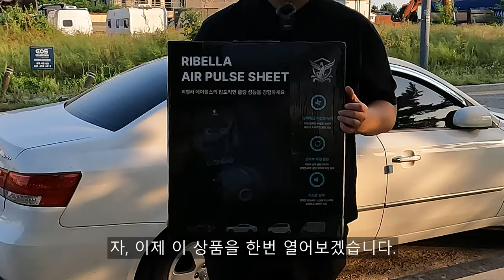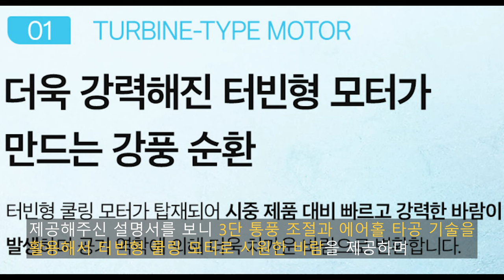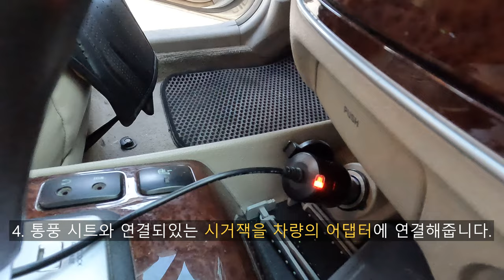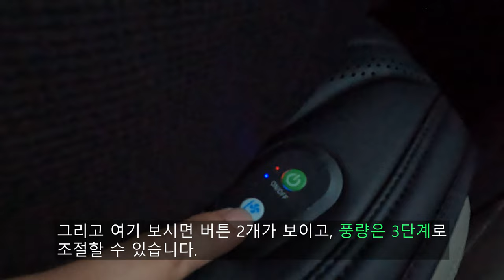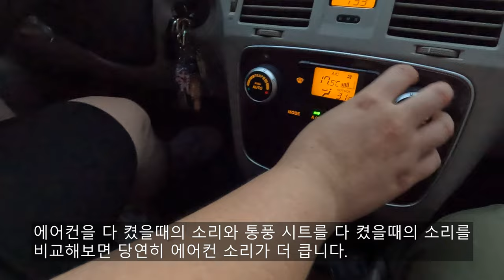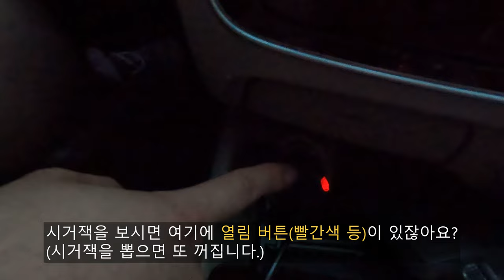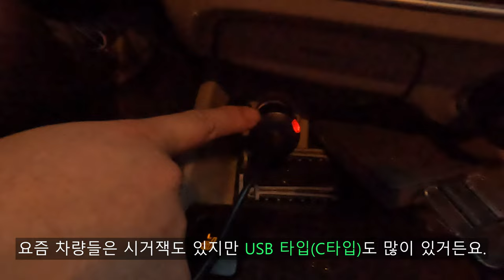[4K] 통풍없는 연식 오래된 차들 주목! 대한오토모빌 리벨라 에어펄스 통풍시트 리뷰!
요즘 날씨가 많이 덥죠? 폭염인 만큼 이런 날씨에 필수품인 것들 중 하나가 바로 에어컨이고 거기다! 자동차에 또 있으면 좋은 필수템이 바로 통풍 시트입니다.

리벨라 에어펄스 통풍시트는 국내 기술로 제작된 통풍 시트이며, 통풍 시트가 장착되지 않은 차량들에 안성맞춤인 제품입니다.

요즘 나오는 신차들에는 통풍 시트가 기본으로 장착되어 나오는 차량들이 많아졌지만 연식이 꽤 있는 차량들에는 통풍 시트가 없습니다.

연식이 꽤 오래된 차량을 운용하시는분들께 오늘의 제품을 추천해드리려고 합니다.

리벨라 에어펄스 통풍시트는 운전석 시트던 2열 시트던 아무곳이나 장착이 가능하며 풍량은 3단 조절이 가능하고, 소음도 비교적 조용한편에 속합니다.

리벨라 에어펄스 통풍시트는 기존 시트와 거의 일체감을 이룰정도로 자연스럽게 장착되며, 보통 통풍 시트라하면 직물 소재나 플라스틱 소재로 대부분 제작될거라 생각했는데 오늘의 제품은 인조 가죽으로 제작된 시트라 쿠션감도 훨씬 좋아 장시간 주행할때도 편안합니다.

오늘의 제품은 대한 오토모빌에서 협찬받아 촬영하게 되었으며  대한 오토모빌 리벨라 에어펄스 통풍시트를 협찬해주신 대한 오토모빌 관계자분께 진심으로 감사의 말씀을 올립니다!

[대한 오토모빌 리벨라 통풍시트 Get!! 하는 방법]

촬영장비 : Gopro Hero 10 Black, Rode mic
썸네일 : Samsung NX2000